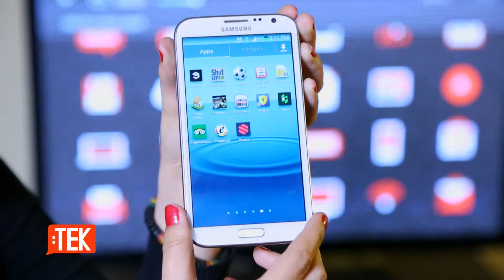Teknology.tv - Samsung Galaxy Note2 نظرة على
تقديم: داليا عمر
مونتاج: روبي
مدير تصوير: محمد حامد
إخراج: إسلام ريزو